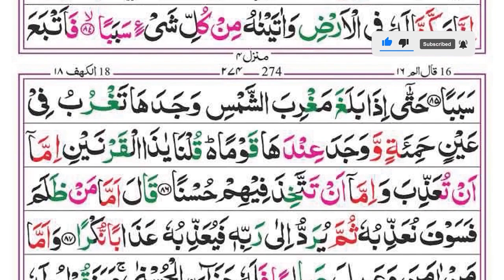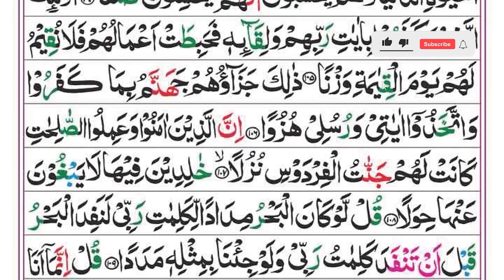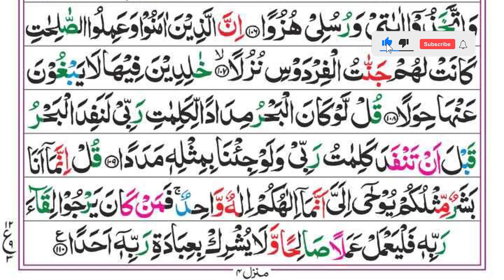Surah Al-Kahf | EP 017 | By Syed Siraj Ur Rahman | Full With Arabic Text (HD) | 18-سورۃالکھف